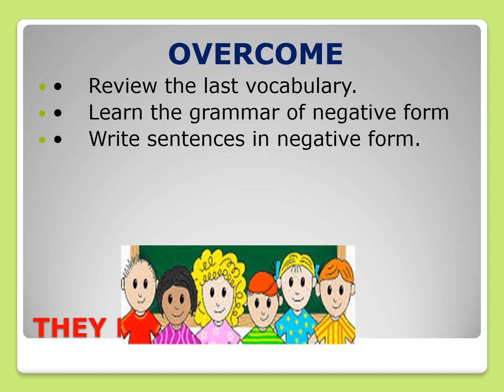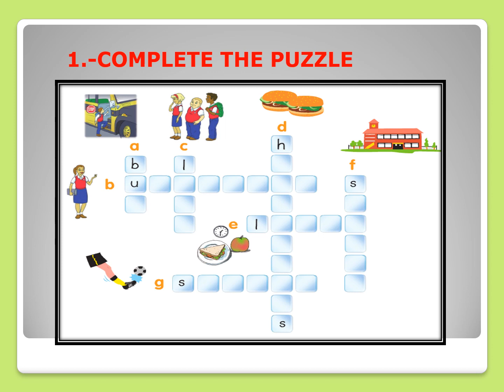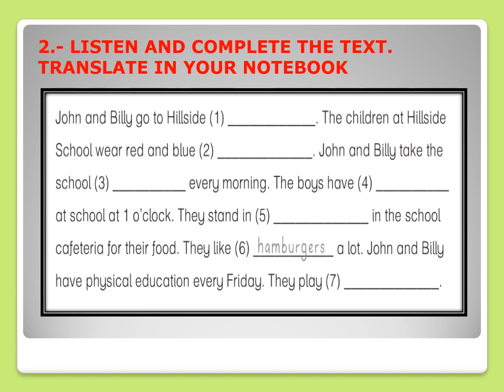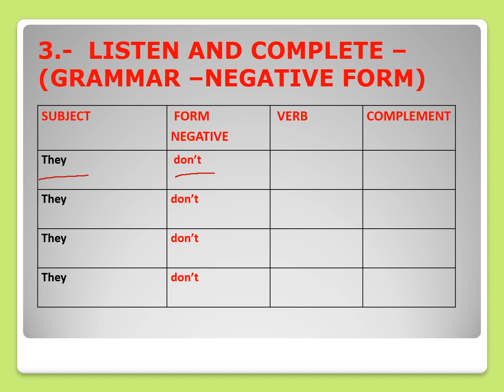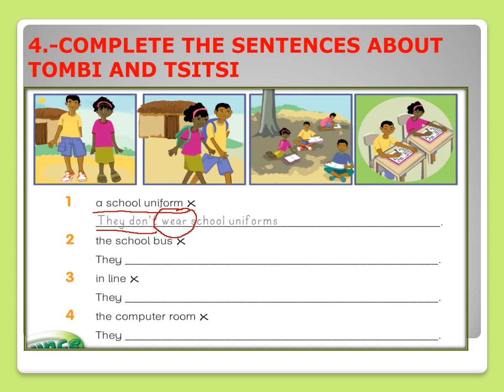THEY DON'T - 4 th grade of primary